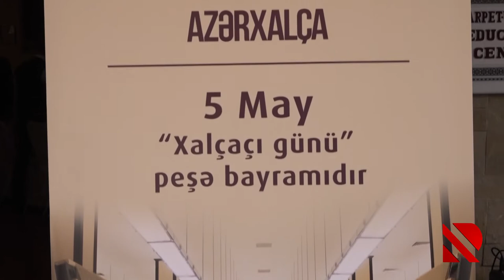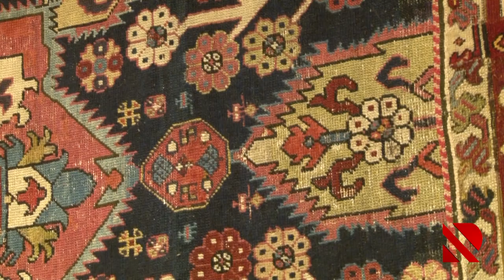Naxışı gətirən sənət